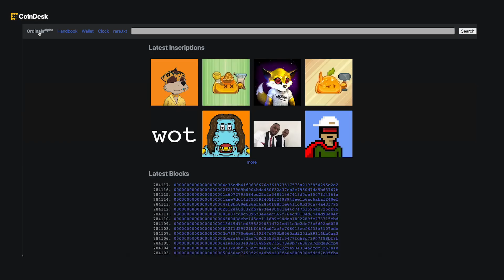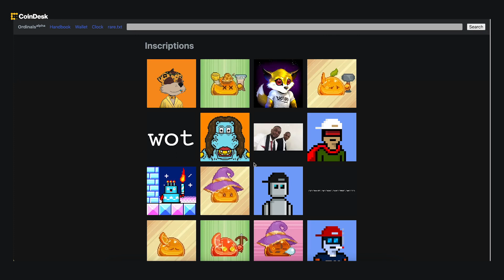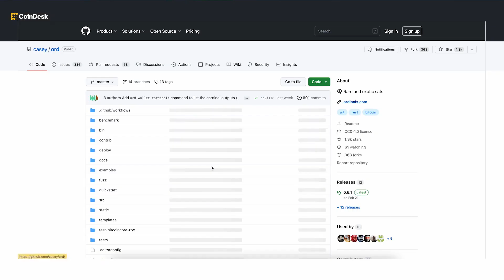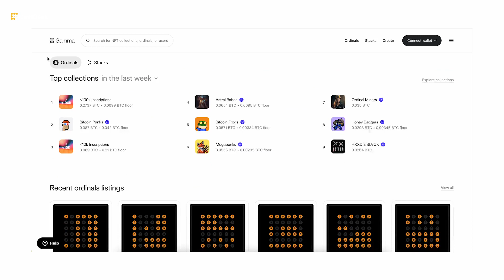Bitcoin Ordinals Explained: How To Make Your First Bitcoin NFT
NFTs, or non-fungible tokens, are widely known as Ethereum-based tokens. But now, there’s a new way to create NFTs on the Bitcoin mainnet. Metagood CEO Danny Yang, who inscribed one of the first collections of 10,000 NFTs on Bitcoin, explains how Ordinal NFTs work and what’s next for this innovation.